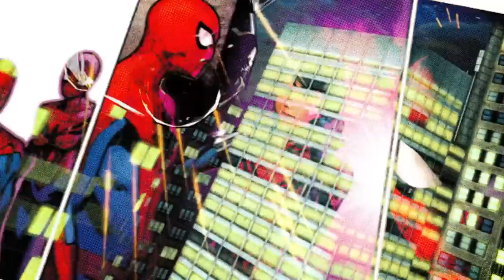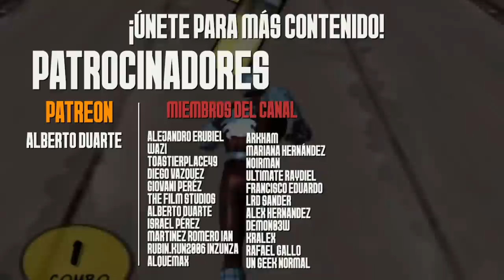¿Por Qué CANCELARON Spider-Man Unlimited?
¿Por Qué Fracasó Spider-Man Unlimited?
Spider-Man Unlimited